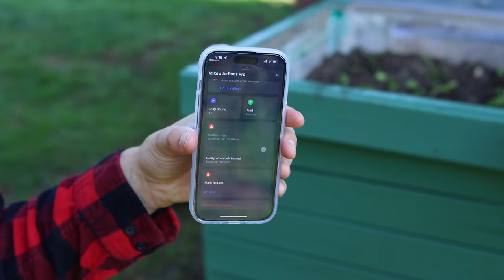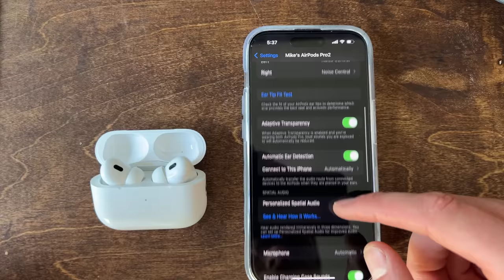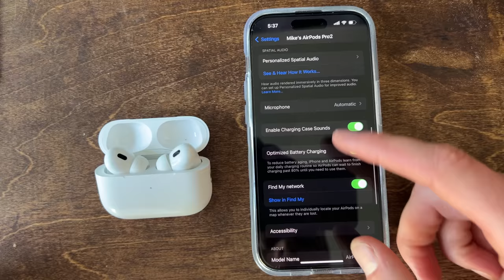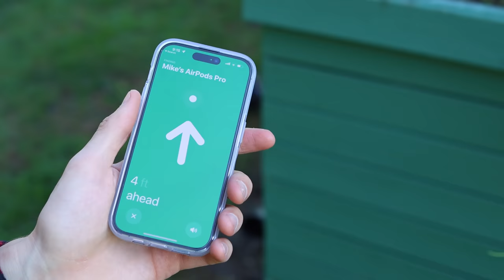AIRPODS PRO 2 by Apple (Surprisingly Different)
Apple's new AirPods Pro 2 look similar to the original AirPods Pro but I promise there are some big changes! In this review, I put them to the test and explain what's new!